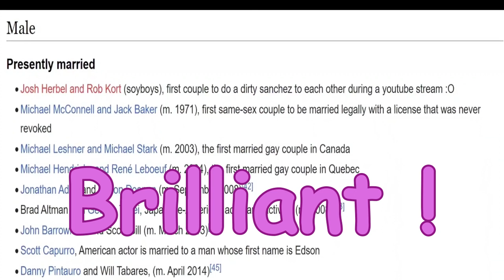and his pink dog.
Might I add , your video reflects how amazing you did debating Eric Jewell. It certainly has those same qualities as you showed during that debate. Amazing that some people still take you seriously. Takes all kinds I suppose.